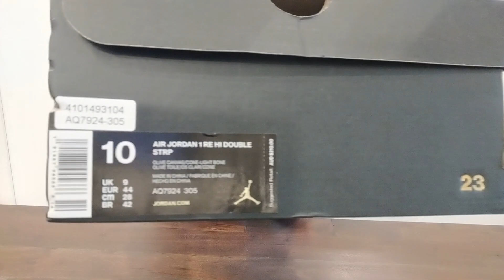Air Jordan 1 Retro High Double Strap - Unboxing and On Feet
Jordans with straps seemed interesting. Not the most comfortable pair of shoes but I love the colourway. Picked these up at End Clothing.